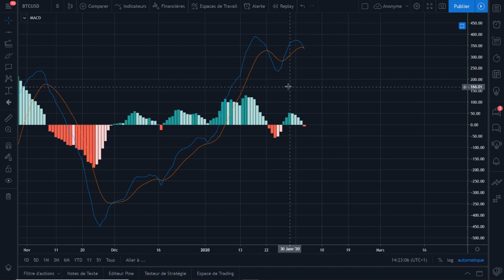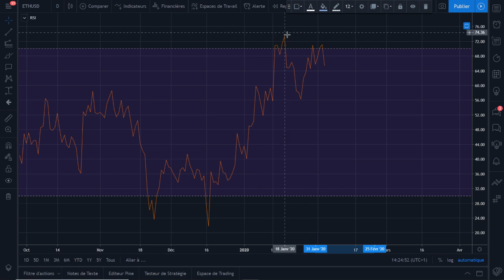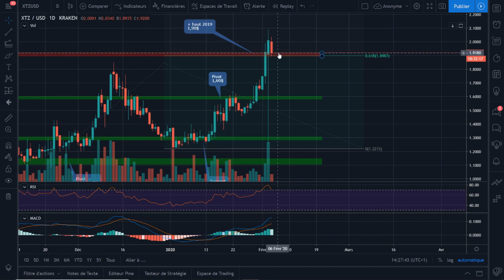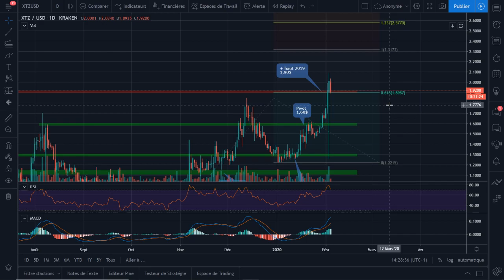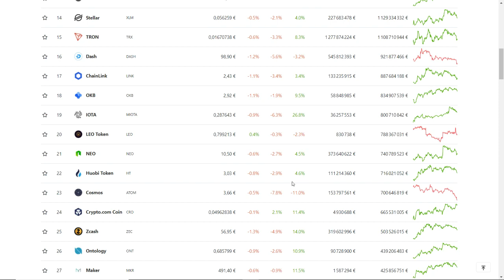Bitcoin consolide, Tezos (XTZ) s'envole - Analyse crypto du 4/02/20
Semaine stable sur Bitcoin qui consolide autour de la zone clé des 9200$. La tendance haussière de fond initiée depuis début janvier reste intacte pour l'instant. Les altcoins performent mieux, à l'image de Tezos (XTZ). Certains comme ICON (ICX) semblent repartir directement en bulle.

Cette vidéo ne représente pas un conseil en investissement. Coinhouse ne saurait être tenue responsable des conséquences d'une décision d'investissement prise sur la base des informations contenues dans cette vidéo. Nous vous invitons à lire nos mentions légales :